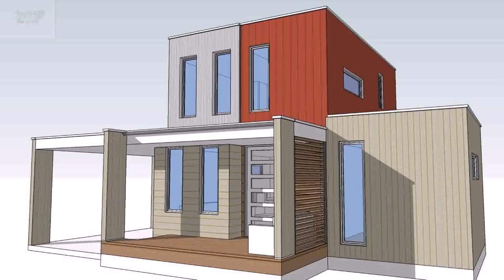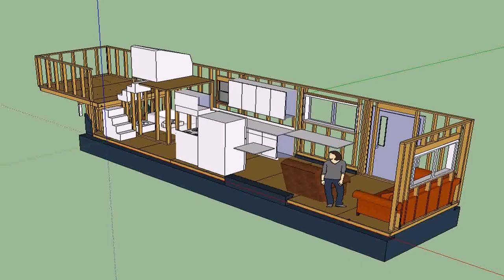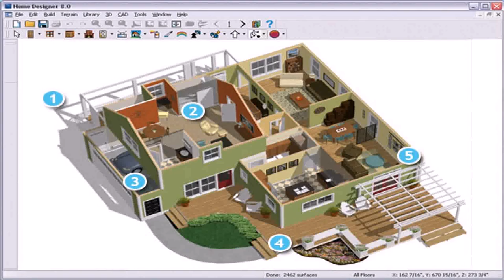Design Your Own Tiny House Floor Plan - Gif Maker DaddyGif.com (see description)